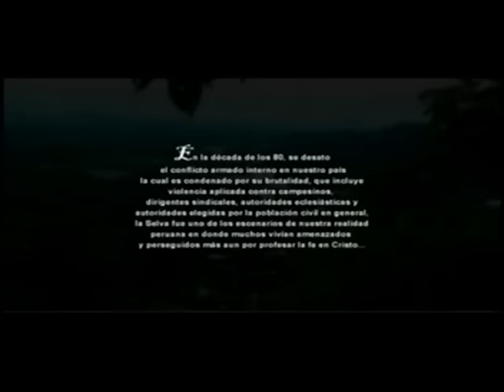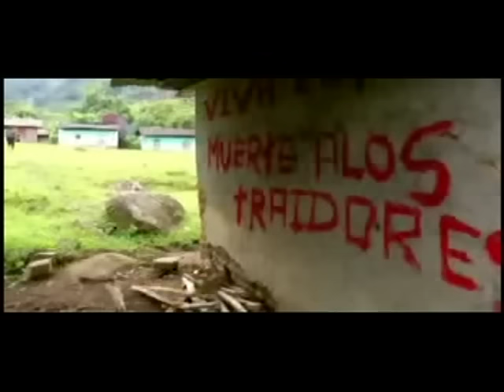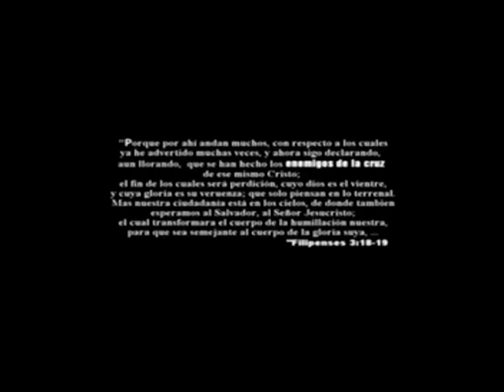PELIGRo EN EL HUALLAGA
lo que se vivió en el PERU SENDERO LUMINOSO CRUELDAD EN SU MAXIMA EXPRESION